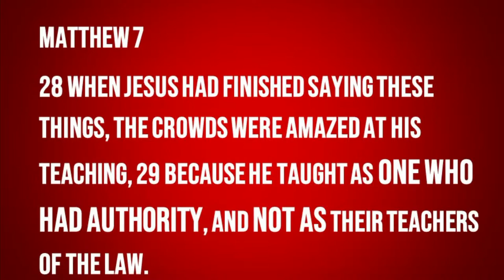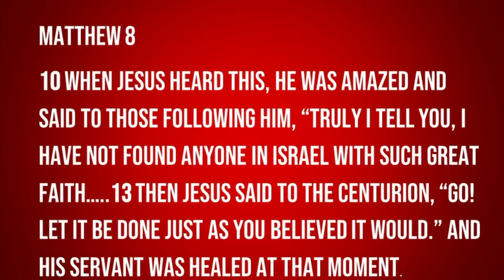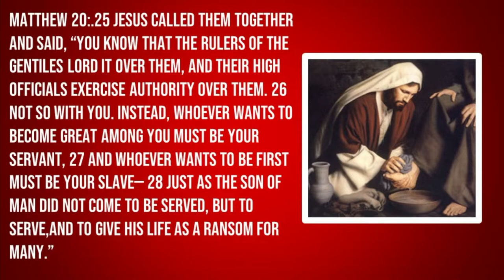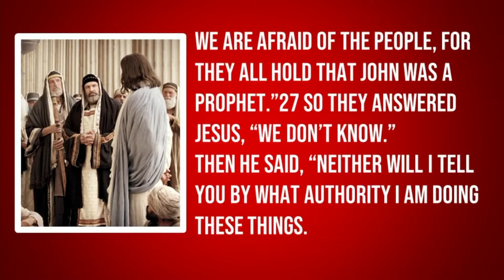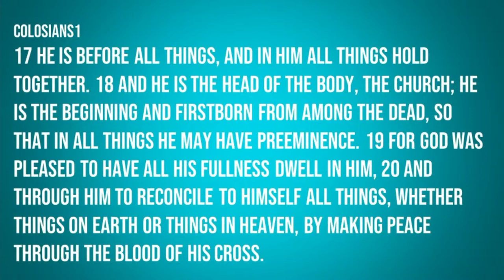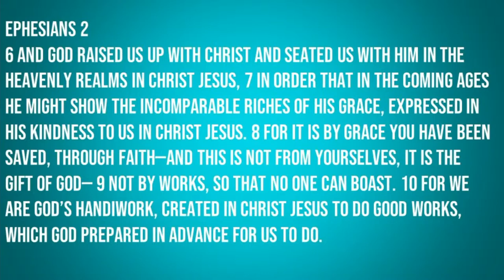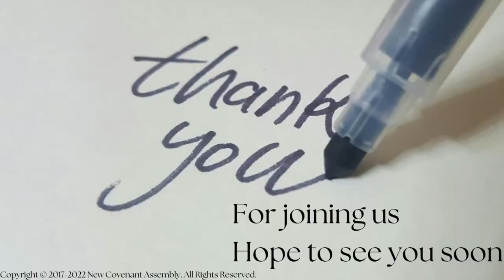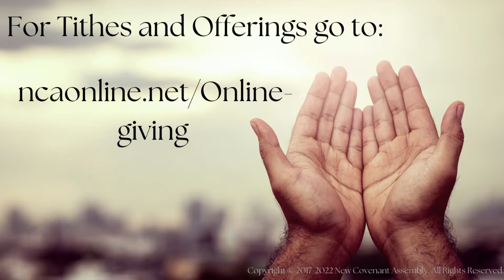Spiritual Authority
In this message we discover the Authority we have in and through Jesus.